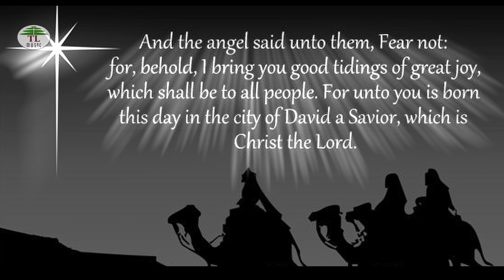SARVA JANANGALKKUM MAHASANTHOSHAMAY || Manoj Kumar || New Malayalam Christmas Song 2020 || TL Music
This song is received from God. All Glory to Jesus!
Song: Sarva Janangalkkum Mahasanthoshamay
Lyrics & Music: Manoj Kumar, Ireland
Vocals: Manoj Kumar & Bobin Varghese
Video, Mix & Mastering: Brown Babu (Diana Studio), Ireland
Chorus: Reshma Skariah, Angel Maria Thomas, Rithika Skariah, Diana Brown
Special Thanks to Michael Benson Babu